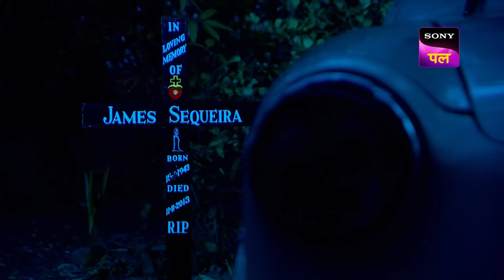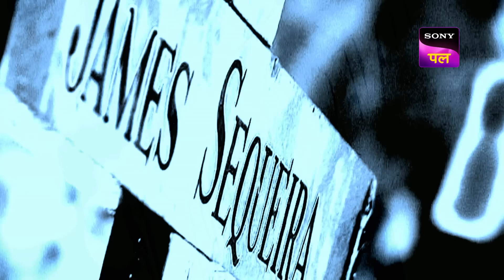भूतिया Car Case का असली Culprit कौन? | Adaalat | 19 Aug 2024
In this episode of Adaalat, Sussane claims that the car is no longer buried under the ground and has escaped. She and her brother claim that the car is now possessed by the ghost of their father and is out for revenge. The four friends Mark, David, Savio and Nikhil were after the car as it is vintage and there are five such cars in the world. They tried to intimidate their father by vandalizing the car that gave James a heart attack. Will the car get revenge? Or is there something else to this case?

Show Name: Adaalat
Episode: 388
Cast: Ronit Roy